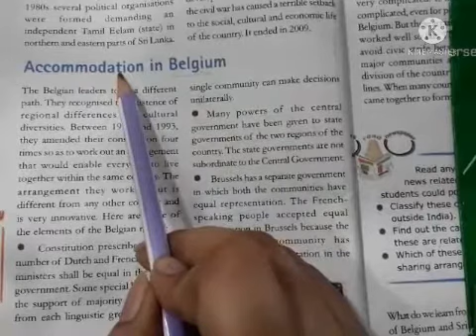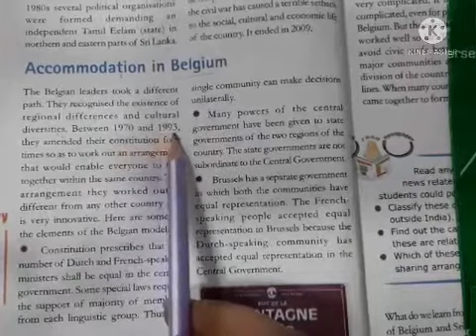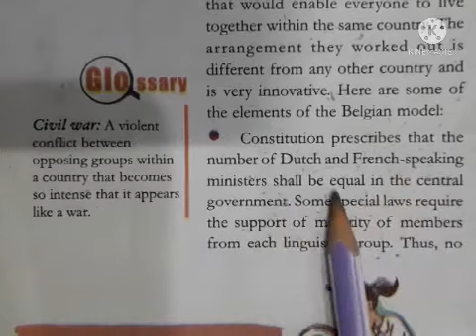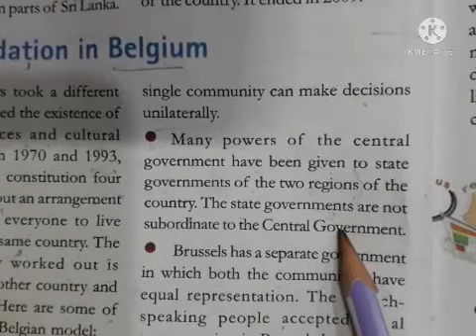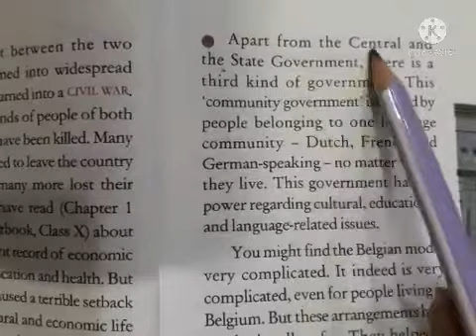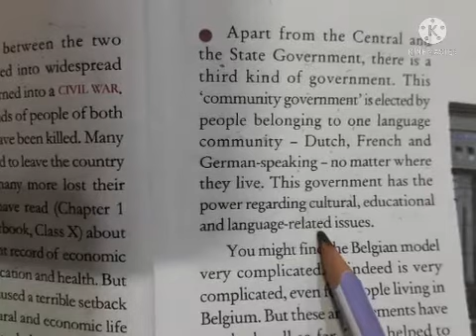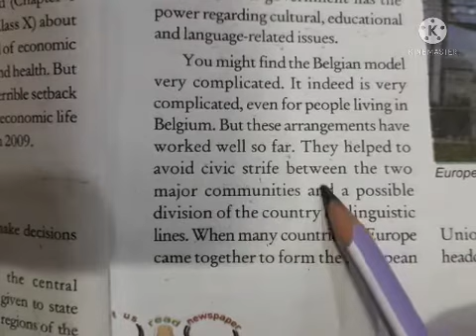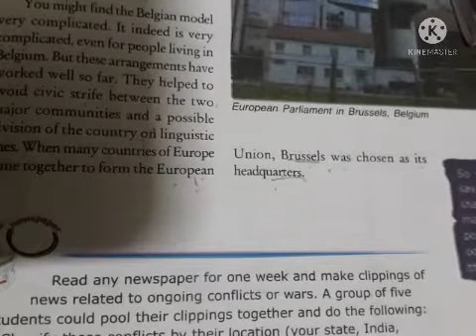CLASS-10/chap-1/Power Sharing/ Topic- ACCOMMODATIONS IN BELGIUM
@sims official for class 9-12, NEET , JEE, CBSE